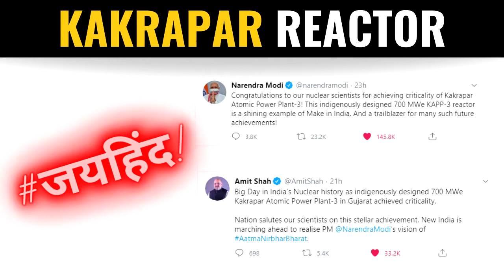India's Kakrapar Nuclear Power Reactor Becomes Operational | PM Modi Congratulates Scientists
India’s largest indigenously built nuclear power reactor located in Kakrapar has achieved criticality and is now capable of generating electricity. This 700 MW nuclear power plant, constructed by the Nuclear Power Corporation of India, is located in the Indian State of Gujarat. The Prime Minister of India, Mr. Narendra Modi, and Union Home Minister Mr. Amit Shah congratulated India’s nuclear scientists for making the Kakrapar Nuclear Power Plant fully operational. PM Modi also said the indigenously built reactor is a shining example of the “Make in India” campaign.